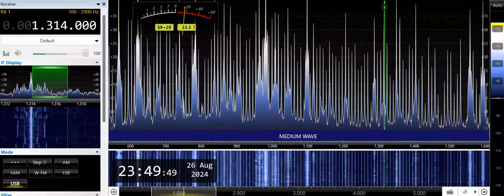DWXI-Makati City (Philippines) 1314kHz 8/26/24 15:40~UTC - Canned ID & National Anthem